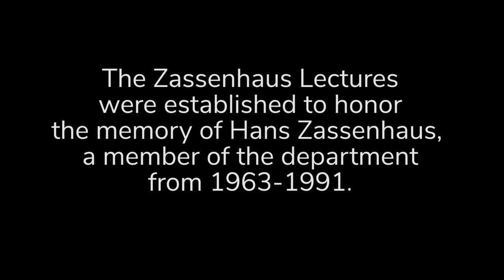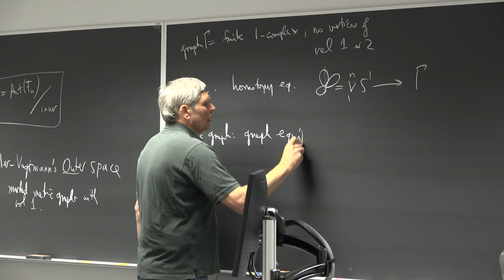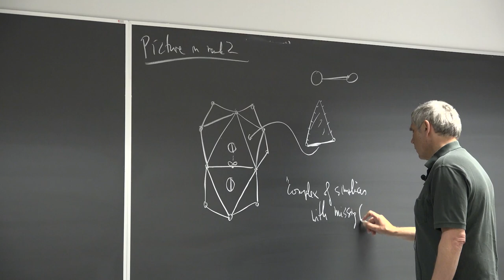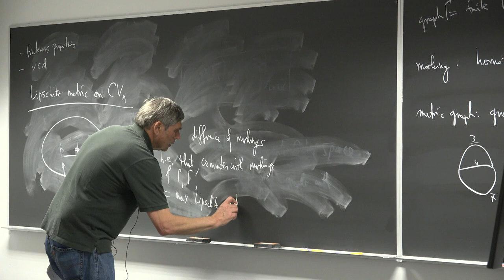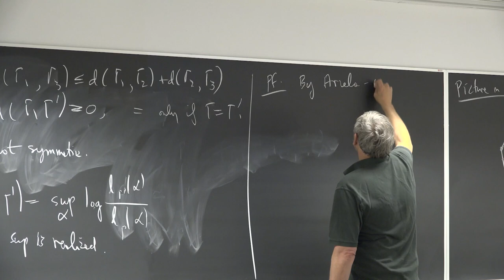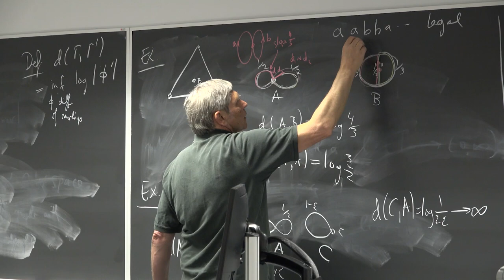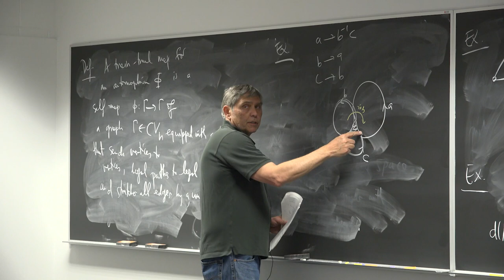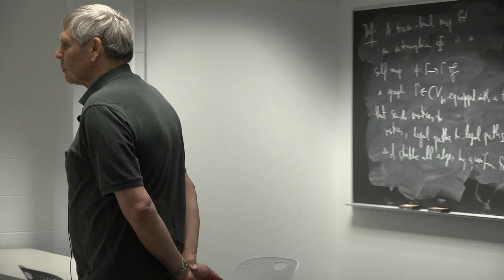Zassenhaus Lectures, Mladen Bestvina, April 6 2022.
Mladen Bestvina, University of Utah, speaking at the 2022 Zassenhaus Lectures, on "Automorphism Groups of Free Groups". April 6 2022 at The Ohio State University.

The Zassenhaus Lectures were established to honor the memory of Hans Zassenhaus, who was a member of the department from 1963 until his death in 1991. These lectures are to be given in some area of algebra, broadly interpreted.